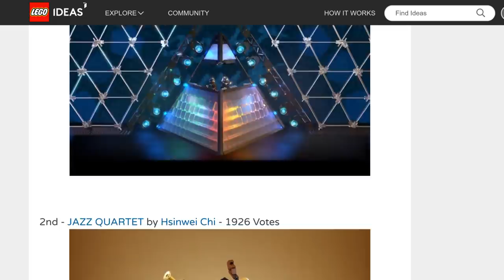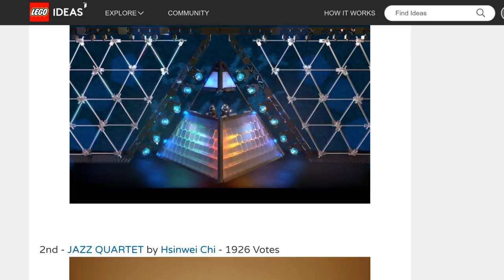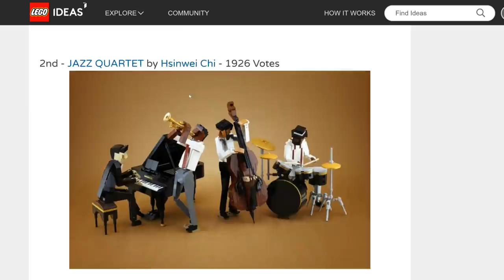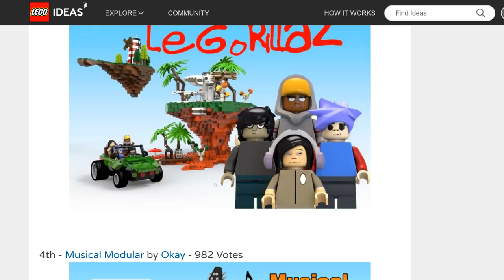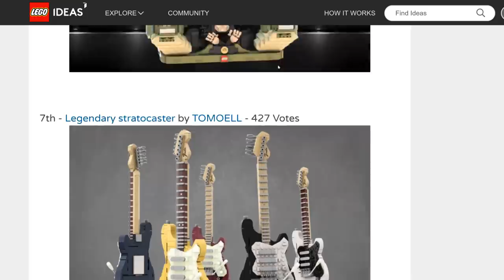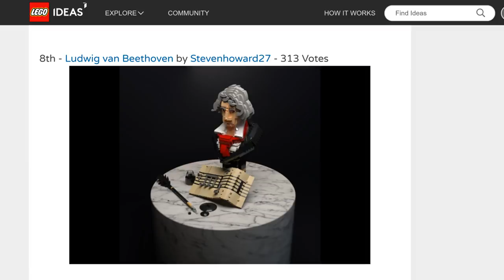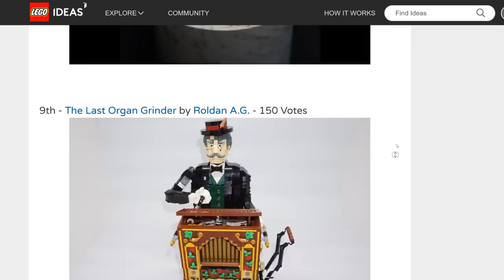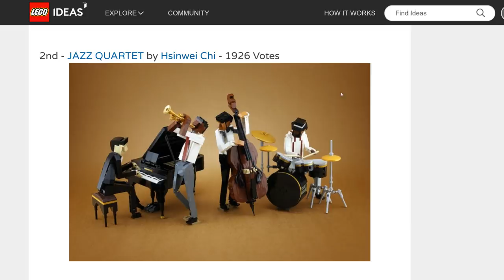So, which of these MUSIC projects might be a LEGO Ideas set?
One of the LEGO Ideas music contest winners might become a LEGO set. Let's hedge our bets.

COMMENT RULES:
1) No number spam (as in 1st, 2nd, 3rd, etc). This is annoying and usually has NOTHING to do with the video. Also no "I'M EARLY" jokes. Those, again, have nothing to do with the video and are rarely constructive. Or comment spam, like "Legend has it nobody can like this comment!"
3) Don't be offensive. I'm keeping this one vague for a reason. Keep everything PG-rated, not even PG-13.
4) Don't spoil movies that just came out in theaters (as in, within a one month window).
5) Treat others with respect.
6) No political discussion, please. I'll remove any comments that break these rules. This is NOT because I'm an advocate for censorship.
7) No comments counting up or down to a certain day, like what Kremit used to do. The joke has ran its course...